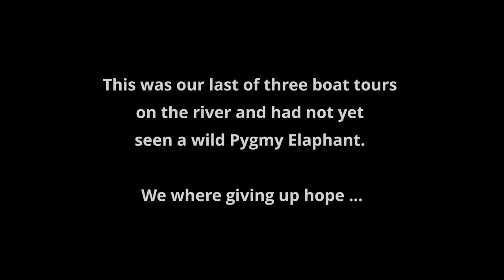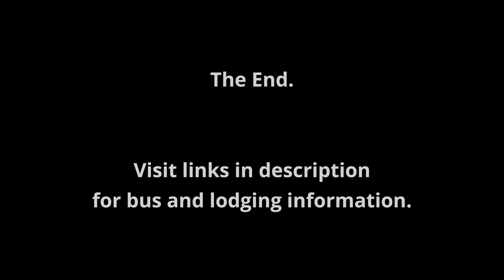Borneo Wildlife Adventure and Kinabatangan River Tour in Sabah, Malaysia. (Wild Elephants)(2019)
I traveled to Borneo, Sabah, Malaysia to see as many wildlife animals as I could. I stayed a couple of days in Kota Kinabalu before taking a bus to Sandakan to see Proboscis Monkeys at Labuk Bay Proboscis Monkey Sanctuary and Orangutans at Sepilok Orangutan Rehabilitation Centre. Then I headed to Sukau along the Kinabatangan River to experience a true Borneo Wildlife Adventure by taking a boat tour. We were able to spot a small herd of wild Pygmy Elephants which made the trip extra special.

Below are some useful links to planning a Borneo, Sabah, Malaysia Wildlife Adventure Rivier Tour for yourself, and hopefully you will be able to see amazing Wild Pygmy Elephants.

Kota Kinabalu to Sandakan via Sida Express Bus at Inanam Bus Terminal

Sukau Accommodation by:
Sukau Menanggul Homestay (they can provide private transfer from Sandakan to Sukau, they also offer boat tours at reasonable prices)

Hi, this channel “Bored Nomad” focuses on travel content, travel guides, food guides, camera/gear reviews and travel photography.

📌 Travel Resources  📌

📌 Banking & Investing  📌

📌 Website Hosting, Promotion and Tools  📌

📌 Youtube SEO  📌

📌 Graphic Design & Print On Demand  📌